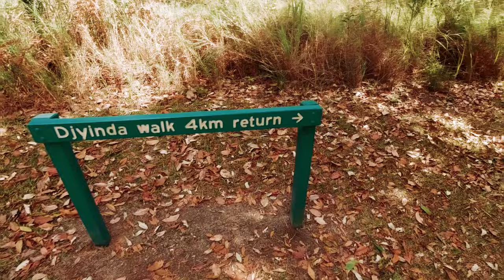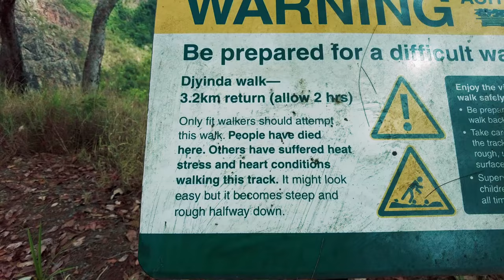Tallest waterfall in Australia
After our arrival and first glimpse at the falls, we start our hike down to the base. Known as the Djyinda Walk, it is a challenging 3.1km out and back hike with the hike back up the hardest part. The feeling at the bottom is incredible, this beast is the highest, permanent, single-drop waterfall in Australia at nearly 300m in height is a sight to be seen.